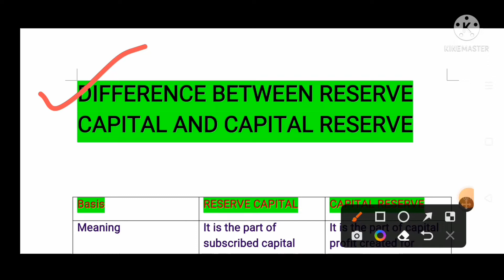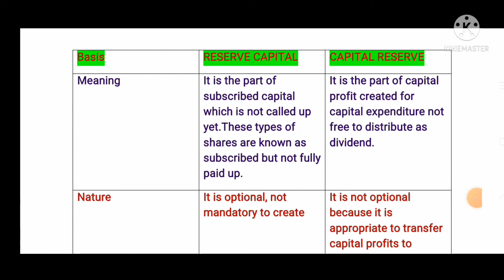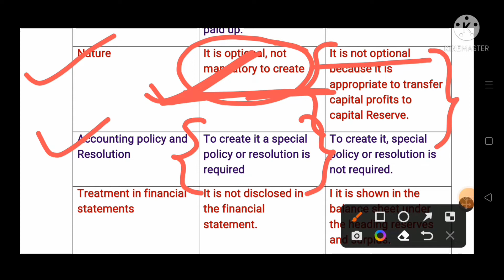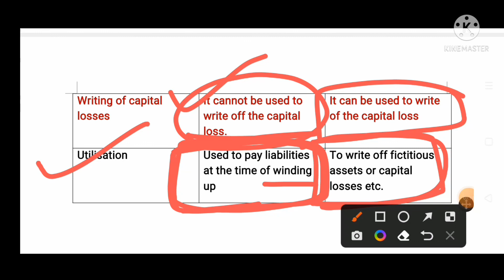RESERVE CAPITAL VS CAPITAL RESERVE|| Difference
this video explains Difference between  reserve Capital and capital reserve